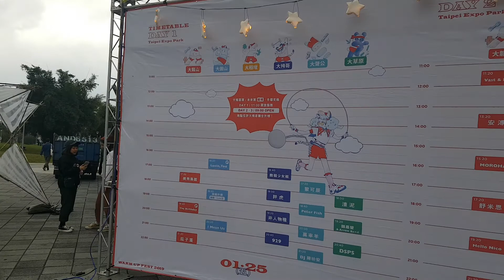Music Festival in Taipei, Taiwan | Traveler Ni